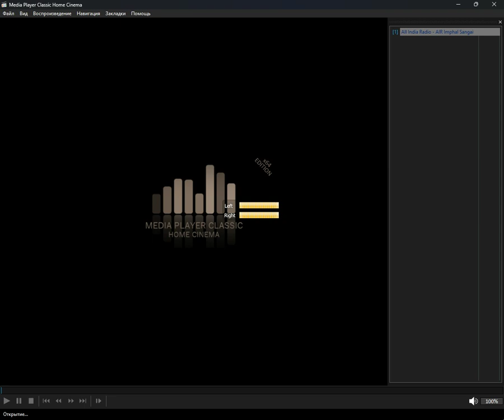+checked+ - meitei (Media Player Classic Home Cinema) (08.10.2024)